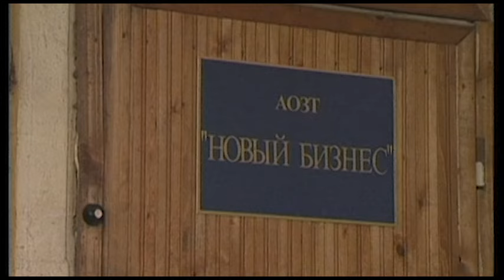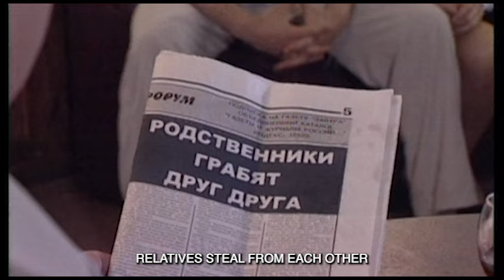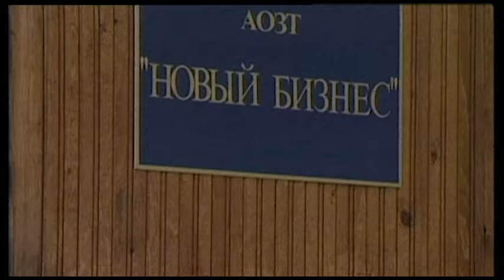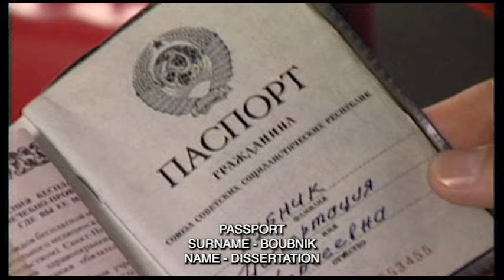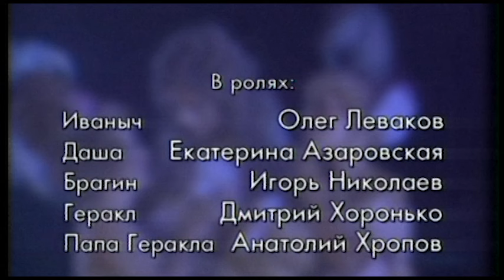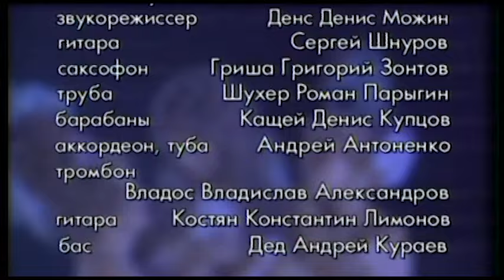EPS AGENCY. Episode 4. Season 2. Russian Series. Detective. English Subtitles